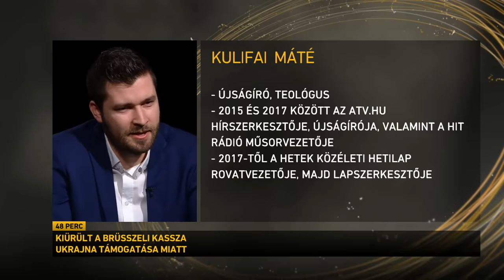Kiszelly Zoltán, Kulifai Máté és Szikra Levente / 48 perc – Házigazda: Lánczi Tamás / #68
Ezúttal Kiszelly Zoltán politológus, a Századvég Politikai Elemzések Központjának igazgatója, Kulifai Máté, a Hetek lapszerkesztője és Szikra Levente, az Alapjogokért Központ elemzője voltak Lánczi Tamás vendégei az M1 és a hirado.hu közös csütörtök esti hírháttérműsorában, a 48 perc – Házigazda: Lánczi Tamás című műsor legutóbbi adásában.

00:00 Kiürült a brüsszeli kassza Ukrajna támogatása miatt
15:40 Erősödnek a német bevándorlásellenes erők
20:05 Az NDK kísértete járja be Németországot?
28:26 Van valami furcsa és megmagyarázhatatlan Németországban
35:07 A magyarok és a lengyelek is elutasítják a kötelező kvótát
43:16 Az integrációs politika kudarca: bandaháborúk Európában
48:00 Futni hagyjuk Hunter Bident